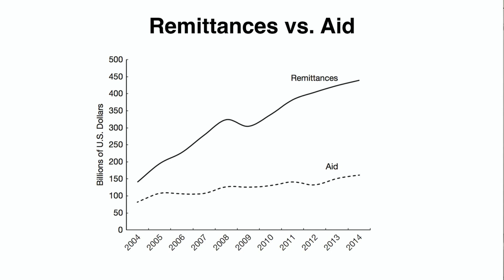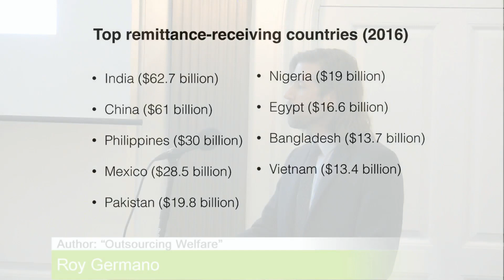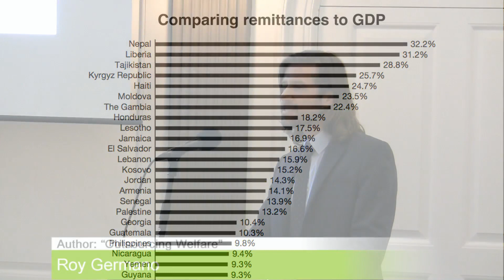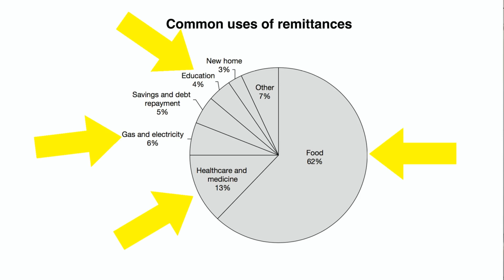Roy Germano (Part 1): Outsourcing Welfare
Rising food prices, climate change and the ravages of global capitalism have made the poor increasingly vulnerable to economic crises. At the same time, the governments of many developing countries have adopted austerity measures that leave their citizens without a safety net in times of need. This combination poses a potent threat to social and political stability throughout the developing world. How do the poor cope with economic crises when their governments fail to guarantee social welfare? How do societies keep from fracturing under the weight of economic grievances and civil unrest?

In "Outsourcing Welfare," Roy Germano argues that the answers to these questions lie with remittances, the hundreds of billions of dollars that international migrants send to their home countries. Remittances are a leading source of income in dozens of developing economies and a critical lifeline that millions of families use to pay for food, healthcare, clothing and other basics. In the absence of adequate government social protections, remittances insulate poor families from the full pain of economic crises, and in doing so, reduce the severity of grievances that fuel populist anger, civil unrest and political instability.

Through stories from his fieldwork in Mexico and Central America and analyses of data from Africa, Latin America, the Caribbean and the Middle East, Germano shows how remittances buffer economic shocks, contribute to economic optimism and dampen the threat of popular discontent during economic crises. He argues that remittances perform a social, economic and political function that is strikingly similar to social spending, and that counting on people to migrate and send money home has become a de facto social welfare policy in many developing countries.

Roy Germano is a research scholar at the NYU School of Law and an adjunct professor in the NYU Program in International Relations. His new book is called "Outsourcing Welfare: How the Money Immigrants Send Home Contributes to Stability in Developing Countries" (Oxford University Press).

Professor Germano has also directed and produced five documentaries based on his research in Mexico and Central America, including the award-winning film, "The Other Side of Immigration," and the Vice News documentary series, "Immigrant America." He has appeared as a contributor on CNN, MSNBC, Fox News, Univision, Telemundo, NPR and WNYC.